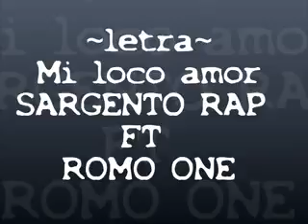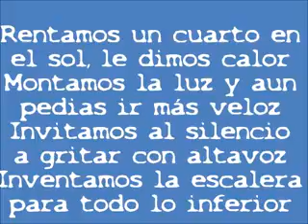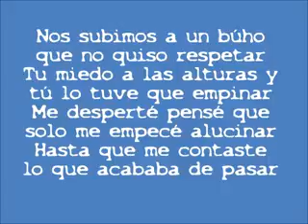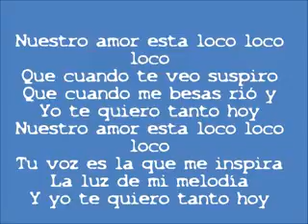Amor loco - sargento rap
Para mi amor loco!!